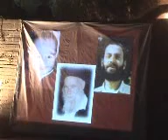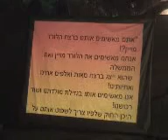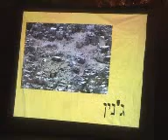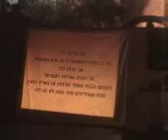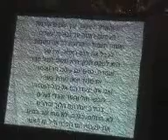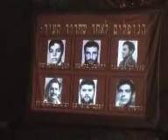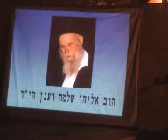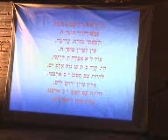יום הזכרון בחברון תשס ח 20 1